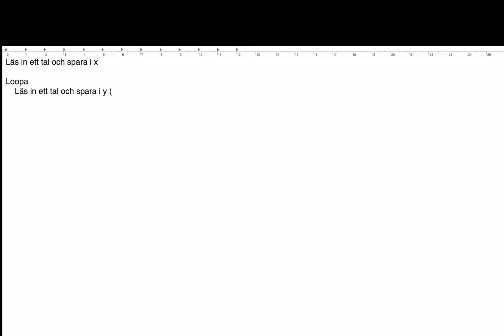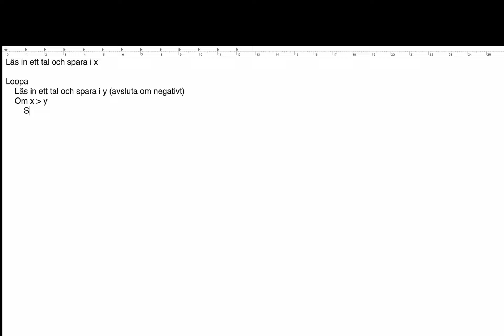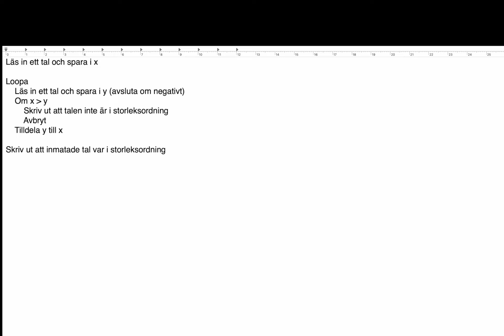Kapitel 6 - Uppgift 1